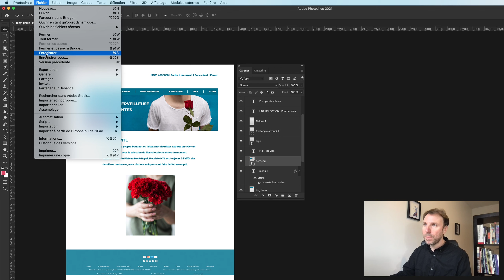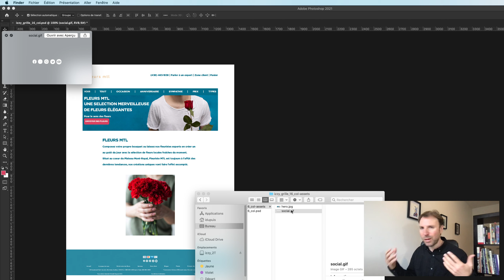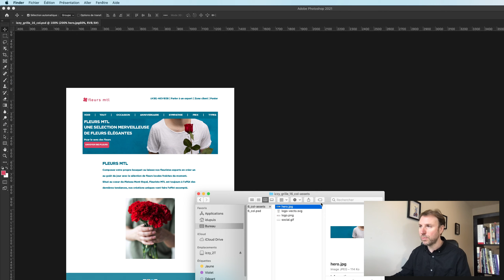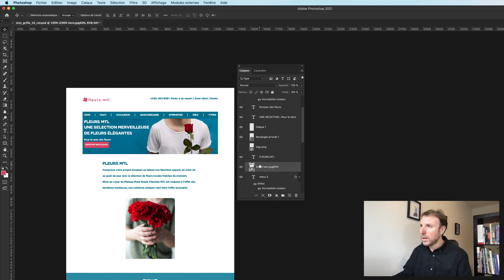Exporter les assets de photoshop (.png .jpg .svg .gif)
Exporter les images en renommant directement les calques (générer les assets). Différence entre les différents formats d'images (png jpg svg gif). Exporter à des tailles différentes (200% de la taille, retina, 4k etc...).